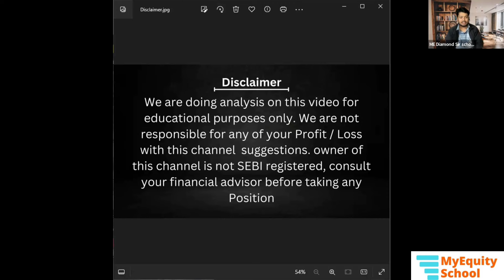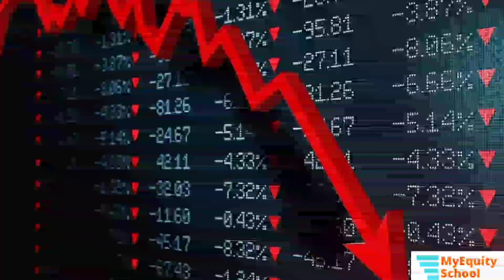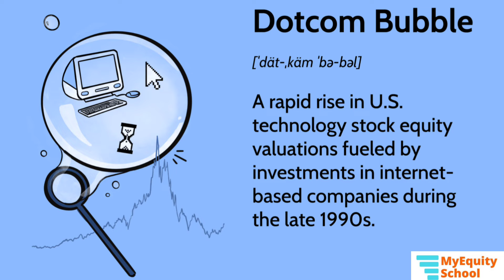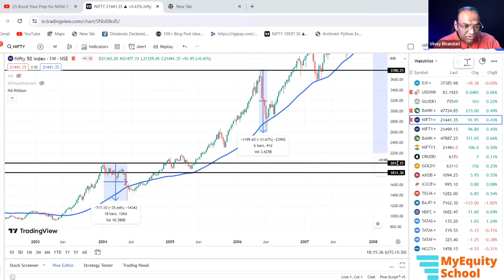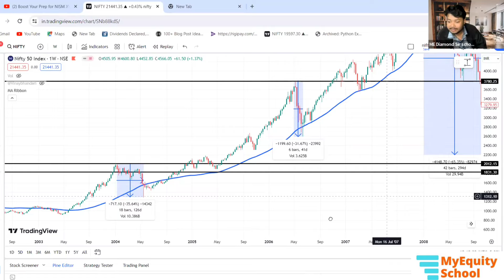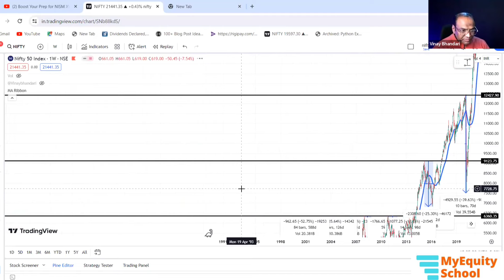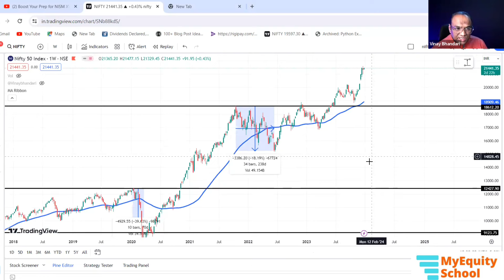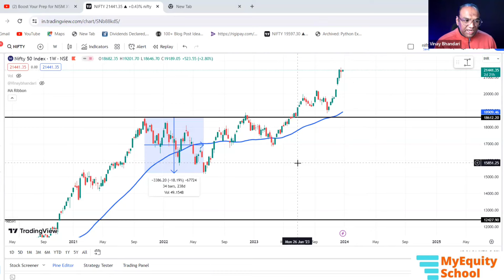Bull Run ka Secret - Trend Cycles me kaise Trade kare ?? / Myequity School / Stock Market Analysis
Learn Candlestick Patterns Course for FREE

Learn Basics to Advanced Stock Market Trading Course for FREE 🤩

Support customer care number -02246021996

For any assistance kindly contact on above given number

Contact time 10pm to 7.30pm